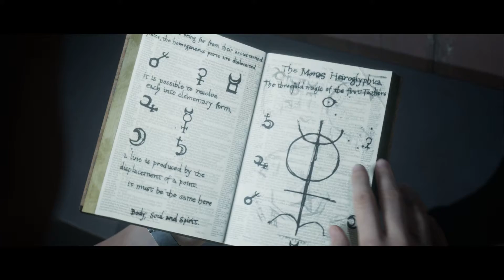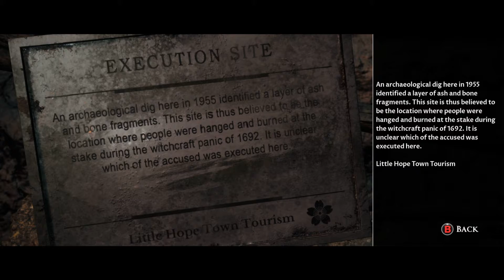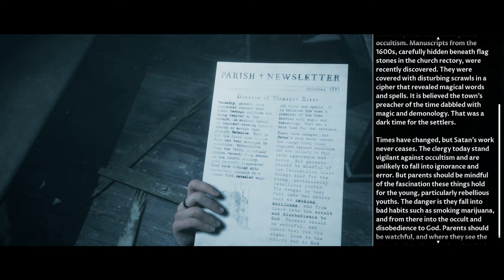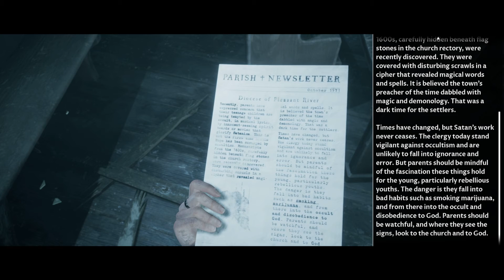Danger Nips Plays: Little Hope - Chapter 7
SO...MANY...QTE's! AHHHHHHH!